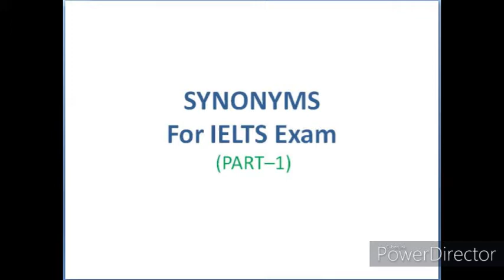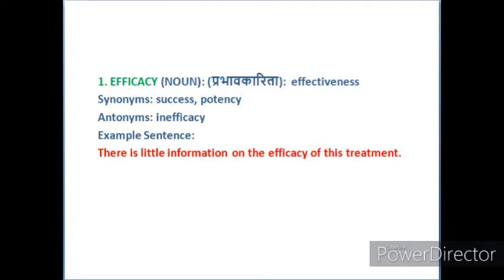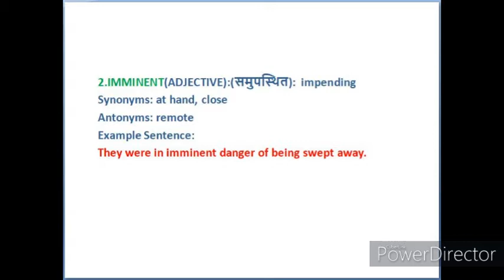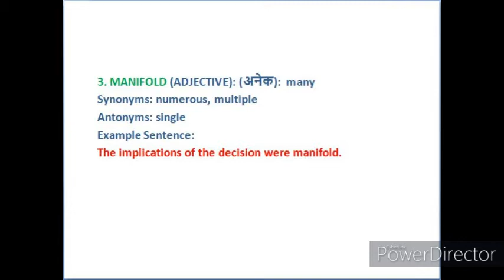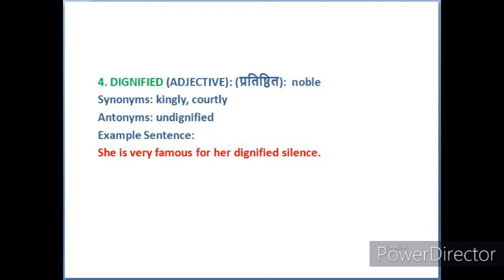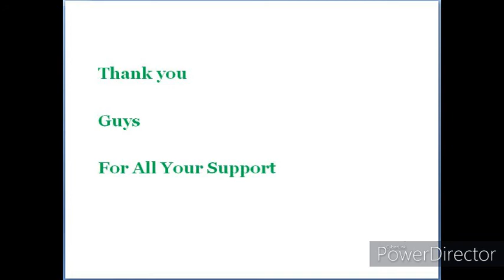SYNONYMS FOR IELTS EXAM BAND 8 (PART-1)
This video will provide you all a variety of synonyms for IELTS achievers that they can use in various modules of their IELTS Exam. I will upload similar videos in subsequent days. Thank You All